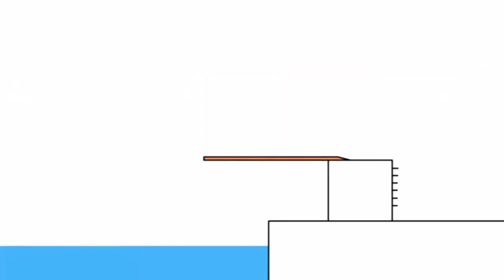30 жовтня 2022 р.